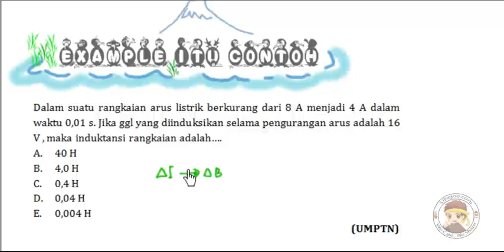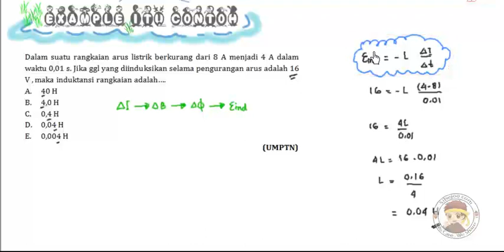Induksi Contoh 4 menentukan induktansi